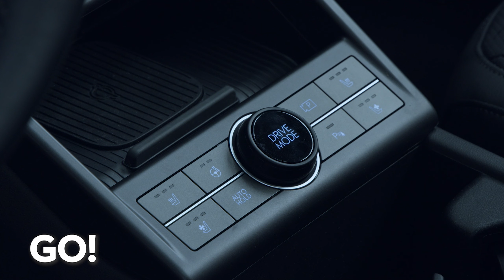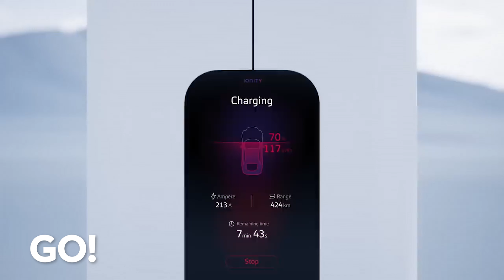Hyundai Kona Elektro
Hyundai setzt auf eine interessante Modellstrategie. Sie haben klassische Verbrenner im Programm, aber mit dem Nexo gibt es auch ein wasserstoffbetriebenes Modell. Am meisten passiert allerdings bei den Elektromodellen, wie dem brandneuen Kona Elektro.